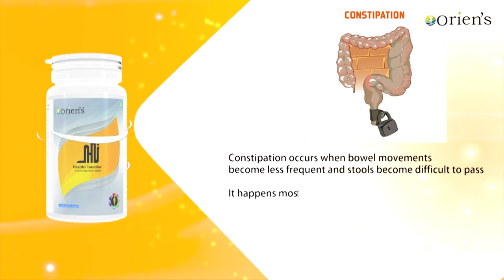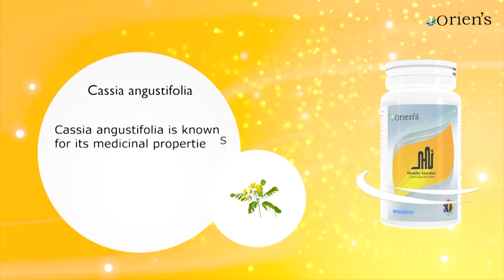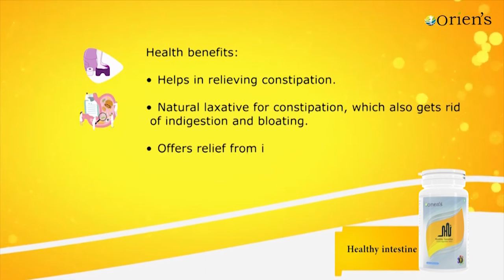Healthy Intestine Tablet | Oriens | Ayurvedic Laxative Formula Relieves Constipation | Hindi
Orien's "Healthy Intestine" is a unique Ayurvedic herbal formula for relief from constipation.

Why Oriens Healthy Intestine is the best?
Constipation occurs when bowel movements become less frequent and stools become difficult to pass. It happens most often due to changes in diet or routine, or due to inadequate intake of fiber.

Constipation is becoming very common among people. It is stressful and painful. but it can also be a thing of the past. It's possible to get regular and feel great again with our product "Healthy Intestine". Orien's Healthy intestine is a rare and effective herbal combination that detoxes the digestive tract and provides quick relief from constipation.

Key Ingredients:
Cassia fistula
The extract helps in curing constipation, Gastritis, and Indigestion.

Cassia angustifolia
Is known for its medicinal properties and laxative effects

Foeniculum vulgare
The Extract works wonderfully for constipation, indigestion, and bloating.

Coleus forskohlii
Extract offers relief from Irritable Bowel Syndrome.

Terminalia bellirica
Extract breaks down the food particles in the intestine and prevents bloating.

Zingiber officinale
Stimulates digestion, and absorption and relieves constipation.

• This beneficial formula contains active levels of Sennosides, Forskolin & gingerols which are responsible for laxative and electrolyte-balancing properties.
• The powerful purgative and colon cleansing property of this unique combination helps to restore healthy bowel function.
• It works wonderfully on indigestion, and bloating and provides relief from irritable bowel syndrome.

Health benefits:
1. Helps in relieving constipation.
2. Natural laxative for constipation, which also gets rid of indigestion and bloating.
3. Offers relief from irritable bowel syndrome as well.